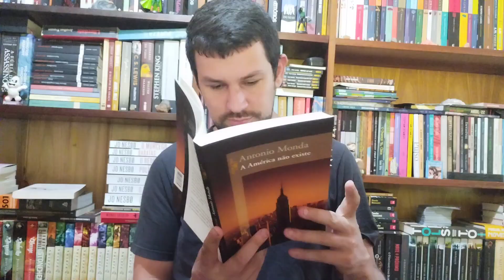A América não Existe, de Antonio Monda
Compre pela Amazon

Minha lista de desejos

Se for baixar o kwai use meu código para ambos ganharmos um bônus em dinheiro